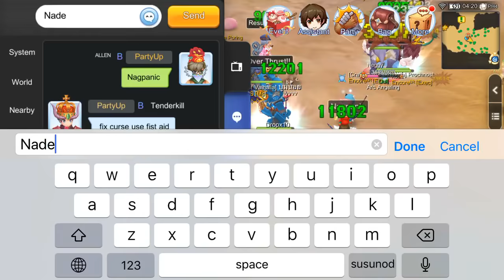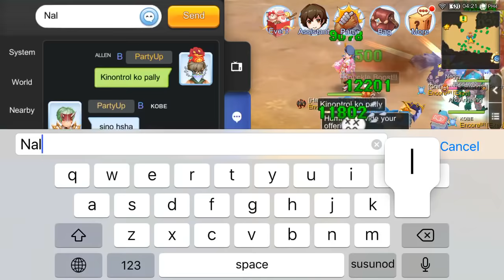Ro Mobile Ranger ADL Arc Angeling